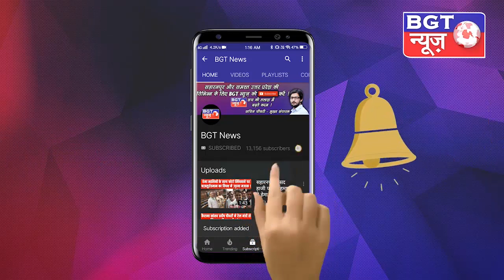कांग्रेस छोड़कर भाजपा में शामिल हुए पूर्व विधायक डॉक्टर सुशील, प्रदेश अध्यक्ष ने किया स्वागत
गंगोह विधानसभा उपचुनाव को लेकर लगातार नेता भारतीय जनता पार्टी का रुख कर रहे हैं हाल ही में कभी कांग्रेस के विधायक रहे और चौधरी परिवार के सदस्य डॉक्टर सुशील चौधरी ने कांग्रेस को अलविदा कह दिया और भारतीय जनता पार्टी का दामन थाम लिया प्रदेश अध्यक्ष गंगो में मौजूद थे उनकी मौजूदगी में चौधरी डॉक्टर सुशील के घर पर पार्टी में शामिल होने की घोषणा की